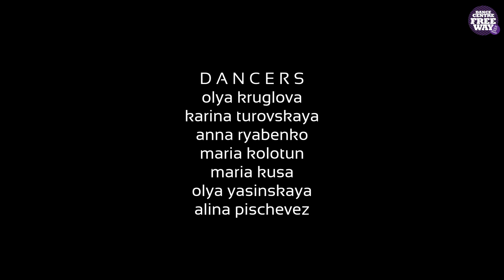Rihanna - Cockiness Love It (choreography by Maria Kolotun) FREEWAY DANCE CENTRE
Jazz-Funk Classes in "FREEWAY DANCE CENTRE" (Kiev,Ukraine)
Choreography: Maria Kolotun (Мария Колотун)
Dancers: Olya Kruglova, Karina Turovskaya, Anna Ryabenko, Maria Kolotun, Maria Kusa, Olya Yasinskaya, Alina Pishevez